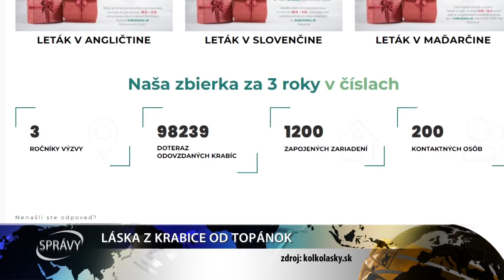LÁSKA Z KRABICE OD TOPÁNOK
Koľko lásky sa zmestí do krabice od topánok je nielen úspešný projekt, ktorý funguje už tretím rokom, ale aj možnosť stať sa neznámym anjelom pre seniorov z domovov, ktorým dary vyčaria úsmev na tvári.